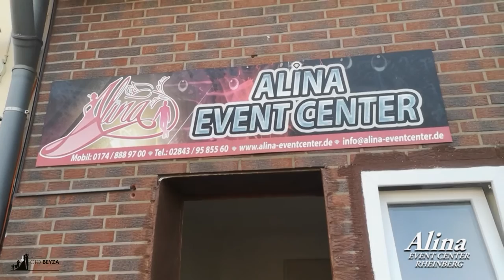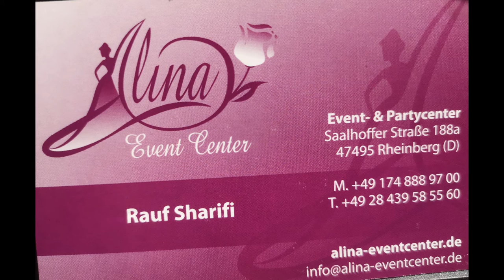ALINA EVENT CENTER RHEINBERG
EIN SCHÖNER SAAL